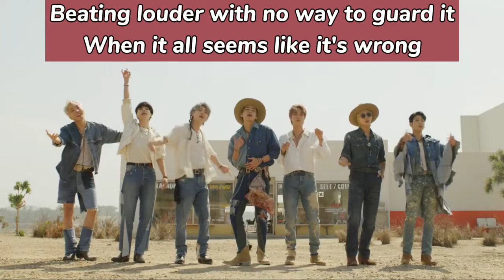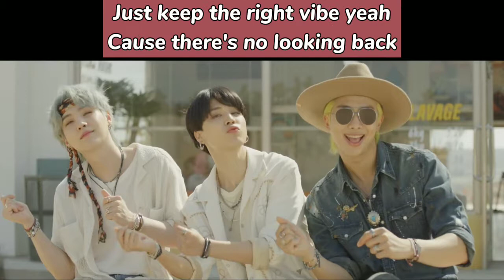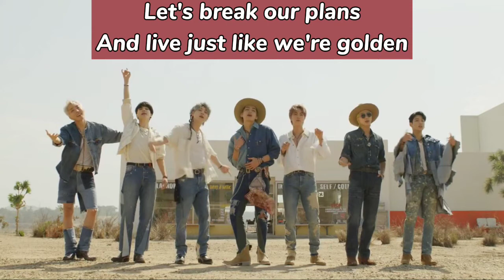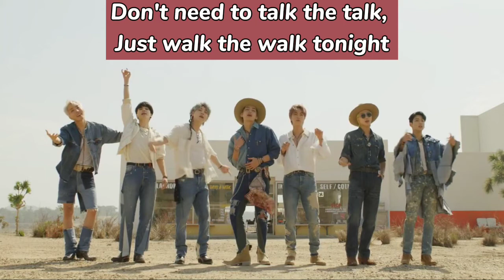Permission to dance - BTS (Lyrics)